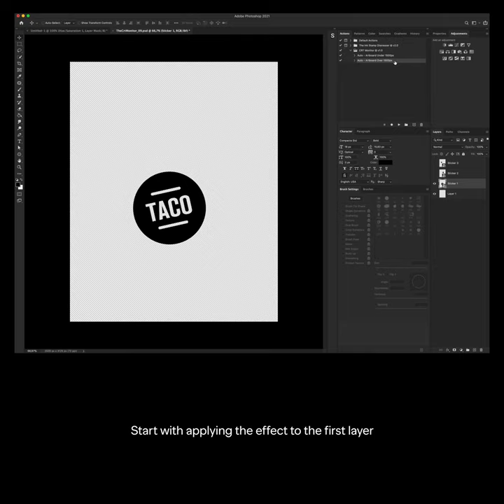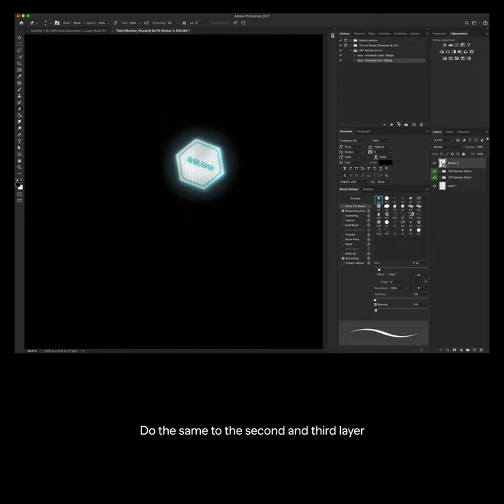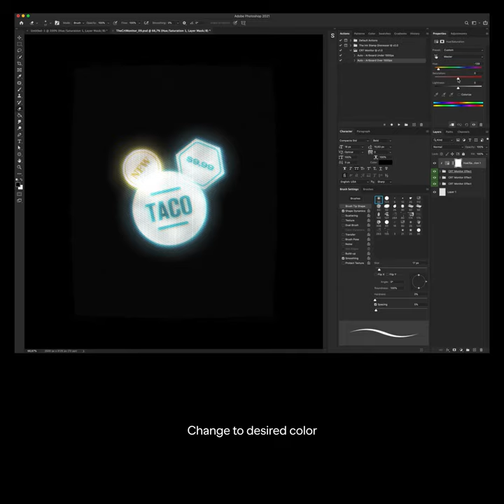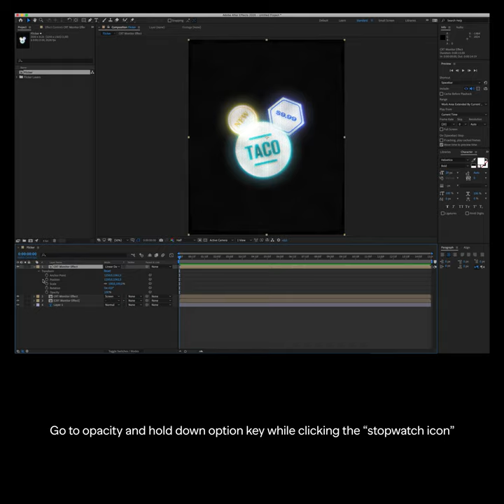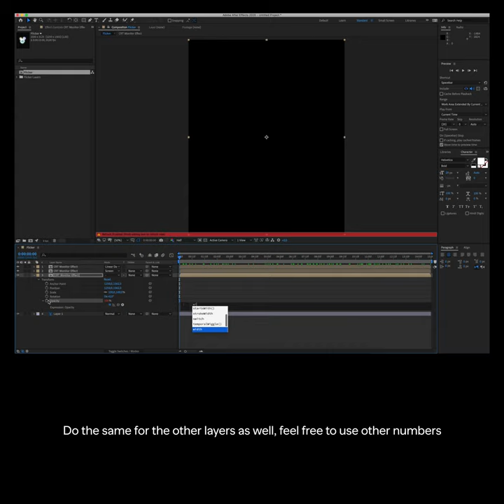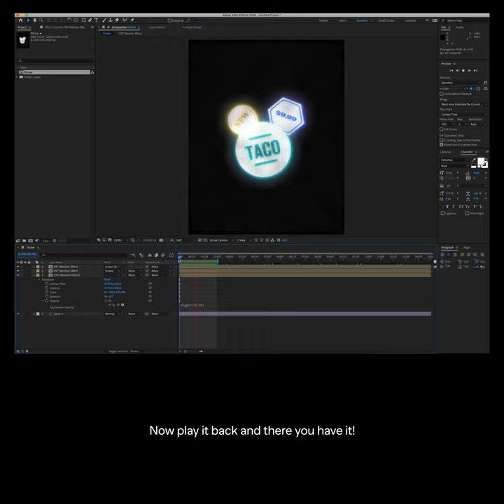The CRT Monitor - Tutorial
Photoshop CRT Monitor tutorial. Realistic CRT monitor effect with this one-click action. for more info!